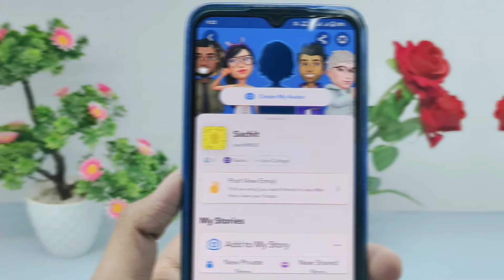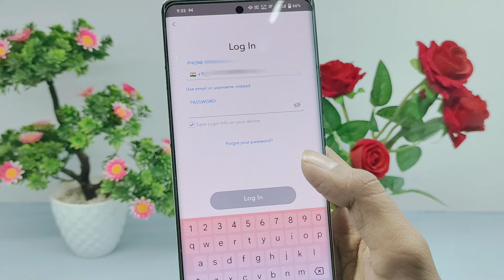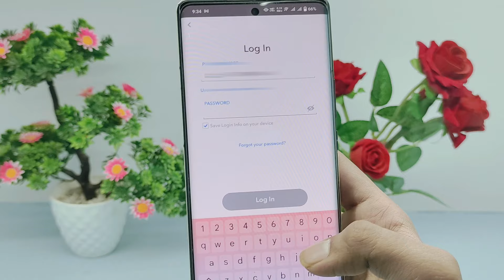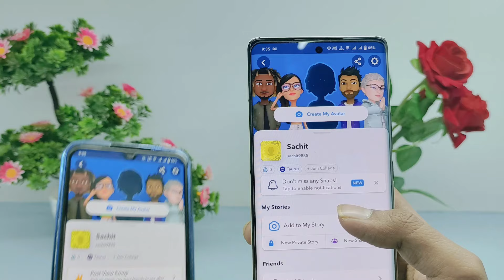1 Snapchat Account 2 Mobile Me Kaise Chalaye | Dusre ka Snapchat apne phone mein kaise chalaye 2024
1 Snapchat Account 2 Mobile Me Kaise Chalaye | Dusre ka Snapchat apne phone mein kaise chalaye 2024 ||

About This Video:
In this video I will teach you 1 Snapchat Account 2 Mobile Me Kaise Chalaye And Dusre ka Snapchat apne phone mein kaise chalaye 2024. And I will show you that 1 snapchat 2 mobile me kaise chalaye And ek snapchat 2 mobile me kaise chalaye.

Queries Solved:
1) 1 Snapchat Account 2 Mobile Me Kaise Chalaye
2) Dusre ka Snapchat apne phone mein kaise chalaye 2024
3) 1 snapchat 2 mobile me kaise chalaye
4) 1 snapchat id 2 phone me kaise chalaye
5) dusre ka snapchat id apne mobile me kaise dekhe
how to use one snapchat id on two device